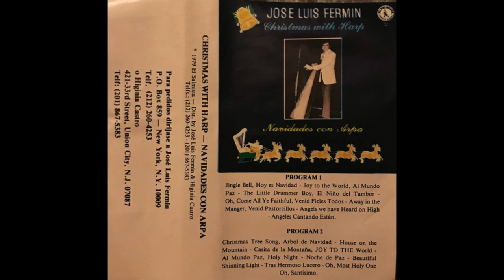Jose Luis Fermin Cova - Navidad Con Arpa (1979)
1. Cascabel 0:00
2. Al Mundo Paz 3:27
3. El Nino Del Tambor 6:08
4. Venid Fieles Todos 7:20
5. Venid Pastorcillos 10:54
6. Angeles Cantando Estan 13:04
7. Arbol De Navidad 14:21
8. Casita De La Montana 17:56
9. Al Mundo Paz 19:09
10. Noche De Paz 21:46
11. Tras Hermoso Lucero 24:29
12. Oh, Santisimo 26:08